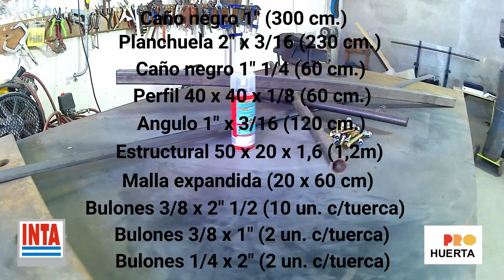✅ ARADO MANUAL!! // ¿COMO CONSTRUIR UNA LAYA DE DOBLE MANGO? 😁 (Super fuerte..)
En este video aprenderas como construir una LAYA DE DOBLE MANGO (Arado Manual) con materiales económicos y faciles de conseguir. Te mostraré paso a paso su fabricación casera y la probamos en la huerta.
Esta LAYA fue construida bien robusta para utilizarse en situaciones de suelos compactados. Sus púas moviles permiten con 5 - 4 o 3 puas según se necesite como también variar el distanciamiento entre las mismas.
El pie de apoyo en balancin permite disminuir notoriamente el esfuerzo de trabajo.
Segun las pruebas realizadas a campo se pudo determinar una capacidad de trabajo de 100 metros cuadrados por hora o mas..

Los materiales necesarios son:
-Perfil 40 x 40 x 1/8" (60 cm.)
-Planchuela 2 x 3/16" (230 cm)
-Caño negro 1 1/4" (60 cm.)
-Caño negro 1" (300 cm.)
-Angulo 1 x 3/16" (120 cm.)
-Perfil 50 x 20 x 1,6 mm (120 cm.)
-Malla expandida (20 cm. x 60 cm.)
-Bulon 3/8 x 2 1/2" (10 un. con tuercas autofrenantes)
-Bulon 3/8 x 1" ( 2 un. con tuercas autofrenantes)
-Bulon 1/4 x 2" ( 2 un. con tuercas autofrenantes)
-Pintura, electrodos, etc..